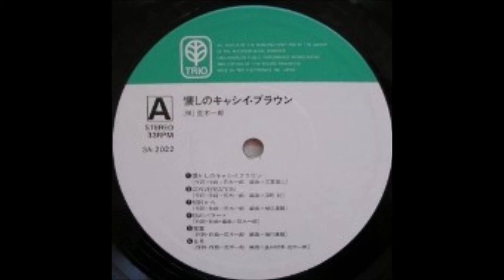懐かしのキャシィ・ブラウン / 荒木一郎 1975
ウルフマン・ジャックを思わせるDJ.
ノスタルジックなサウンド
素晴らしい!!

thanks,